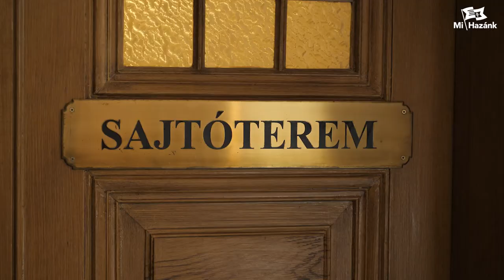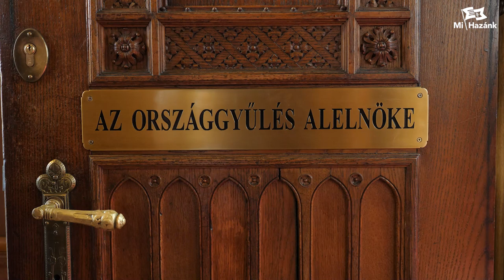Horthy-szobor avatása a Parlamentben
Miközben a baloldal a III/II-es Horn Gyuláról és a fehérellenes terrorista Nelson Mandeláról nevez el közterületet, szükségesnek tartjuk kinyilvánítani, hogy bár utolsó kormányzónk munkásságát lehet kritizálni bal- és jobboldalról egyaránt, és jogosan, de a Horthy-korszak 25 évét összehasonlítva a rendszerváltás óta eltelt évtizedekkel: egyértelműen szoborért kiált. A két világháború között gazdasági világválság, világszerte több tízmilliónyi halálos áldozatot követelő spanyolnátha-járvány és főként Trianon sújtotta az országot, Horthy Miklós mégis virágzásnak tudta indítani, lenyűgöző gazdasági fejlődést és kulturális pezsgést produkálva - mondta Novák Előd, majd a Mi Hazánk teljes képviselőcsoportjának jelenlétében Toroczkai László és Dúró Dóra leleplezte a szobrot az országgyűlési alelnöki irodában, a Szent Korona közelében, illetve köszöntőt mondtak. A hiánypótló szoborállítás Zetényi-Csukás Ferenc, a Horthy Miklós Társaság tiszteletbeli elnökének közreműködésével zajlott le, és Kovács Attila református lelkipásztori áldásával.